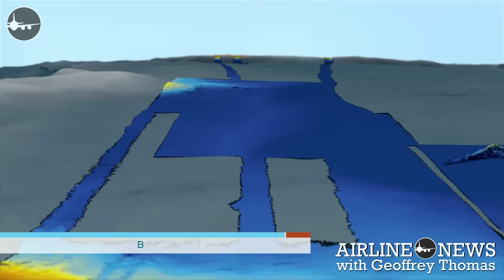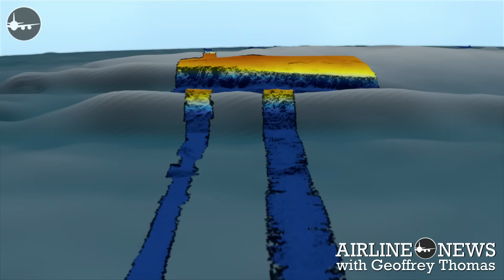MH370 Search - Point Of Interest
Episode 313

Armada 86 05 appears to have launched a ROV. What is the point of interest?

A huge amount of data is missing in the search of MH370.